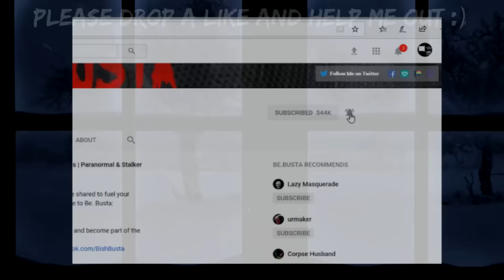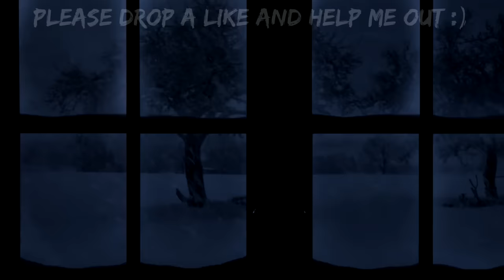Scary Stories For A Sleepless, Horrifying, And Disturbing Night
Membership: Just click "join" below any of my videos and follow the prompts. Thank you for your support!

Be.